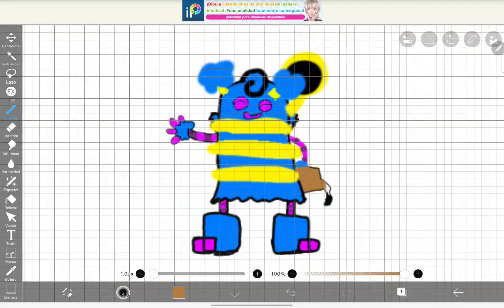my oc (canadian)